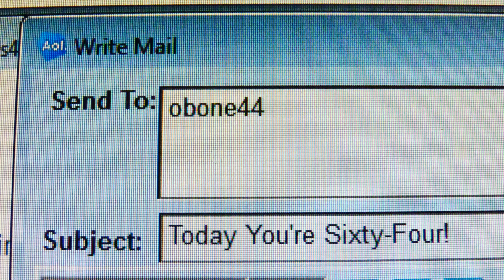Today I'm Sixty-Four!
Today, in addition to being Mother’s Day, it is also my birthday, as occurs every few years.

However, today is not just any birthday: Today I’m Sixty-Four.

So, with all due respect to Paul McCartney, I couldn’t resist poking a little fun at myself by changing Paulie’s lyrics to accompany a photo slideshow to celebrate this milestone.

While I still recall hearing “When I’m Sixty-Four” in 1967 when the Sgt. Pepper’s vinyl album was released, I never really thought about turning sixty-four until recently.

So, I recorded my version of the song but, being sixty-four surely made it hard to reach the high notes that I was able to reach back in the 60’s.

Please feel free to poke fun at me, too.